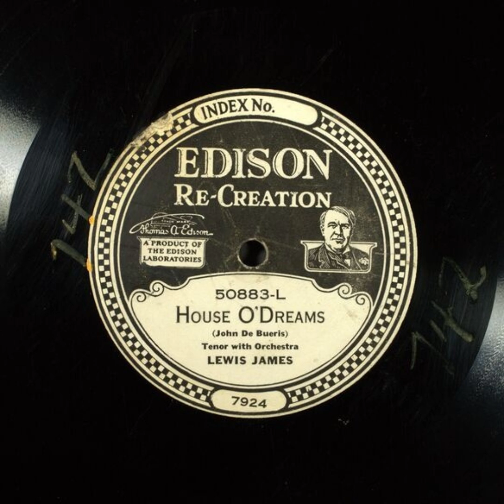House O' Dreams - Lewis James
Title: House O' Dreams

Publication date: 1921
Language: English
Performer: Lewis James
Writer(s): John De Bueris

Summary: Tenor with Orchestra